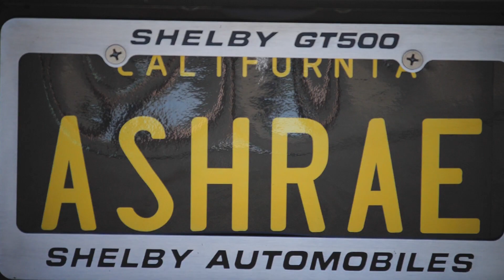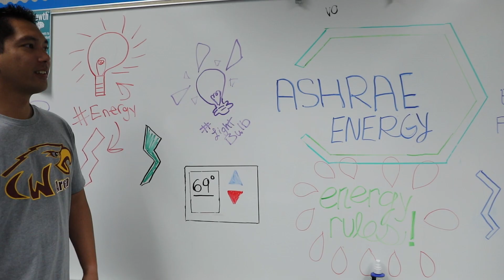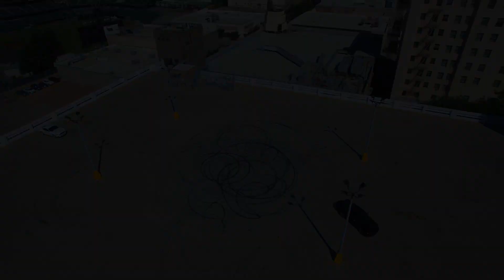ASHRAE Energy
STEM Recruitment Video by ASHRAE San Joaquin Chapter in California

COMMUNICATE! EDUCATE! CELEBRATE!